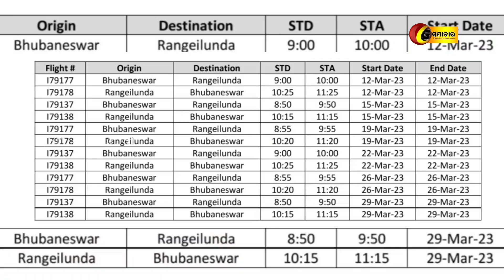୧୨୦୦ ସହ ଟଙ୍କାରେ ରଙ୍ଗେଇଲୁଣ୍ଡା ରୁ ଭୁବନେଶ୍ୱର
ଗଞ୍ଜାମ ସମାଚାର//୧୨//୦୩//୨୦୨୩// ୧୨୦୦ ସହ ଟଙ୍କାରେ ରଙ୍ଗେଇଲୁଣ୍ଡା ରୁ ଭୁବନେଶ୍ୱର